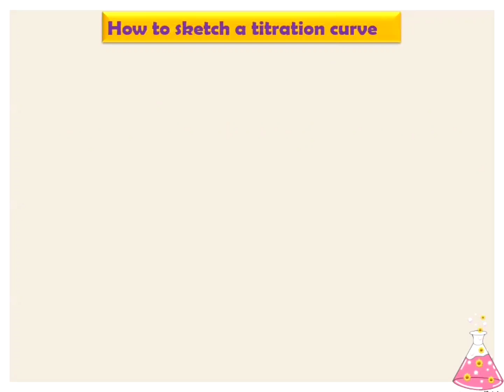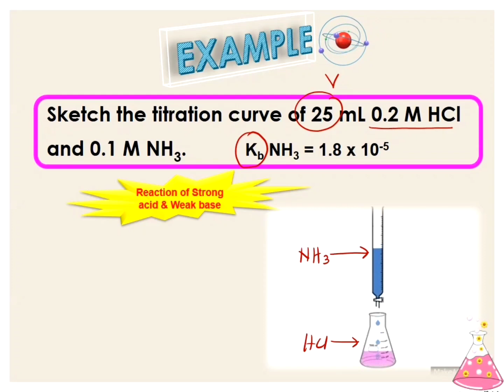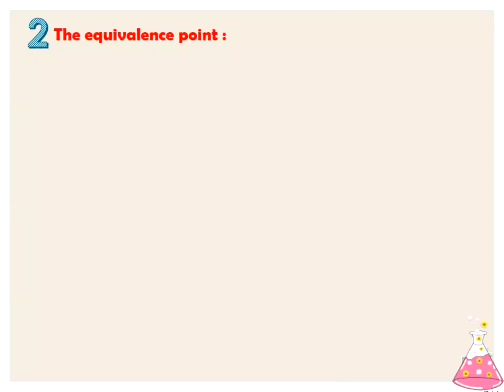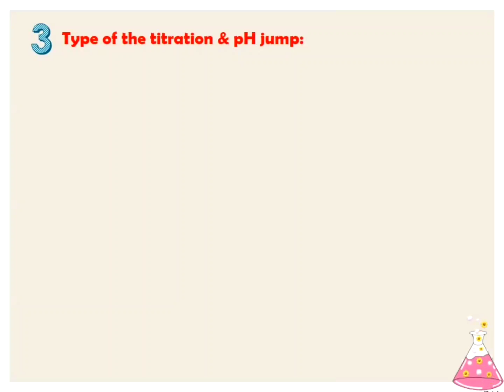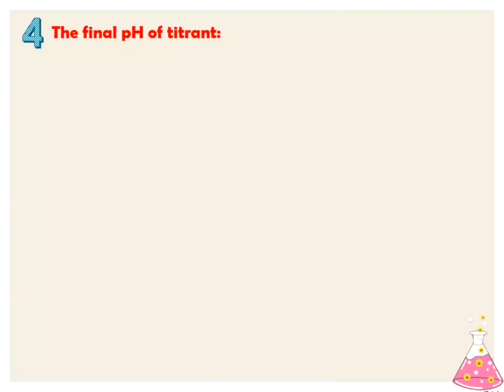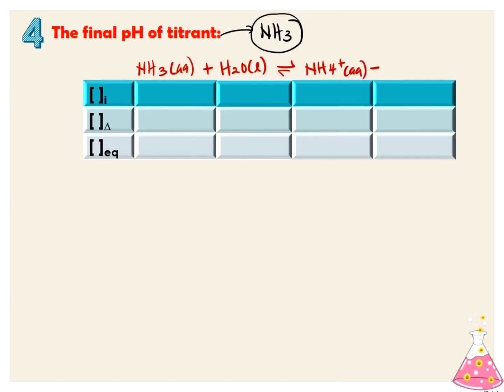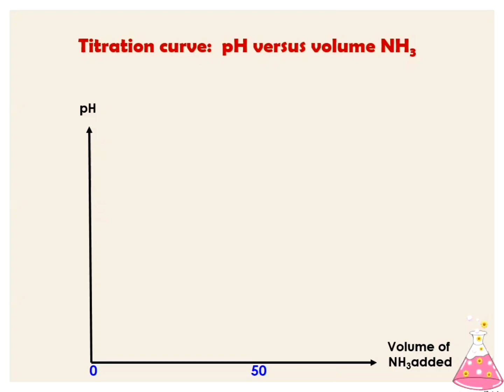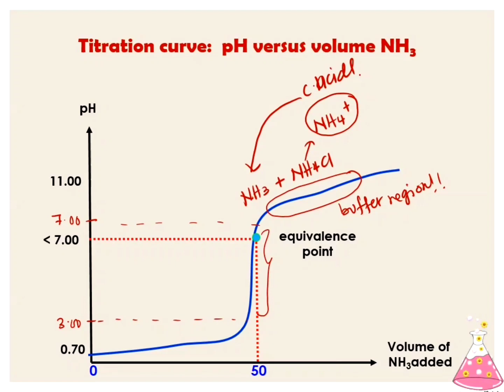CHAPTER 7.2 CALCULATION & SKETCH TITRATION CURVE (PART 4 - REACTION OF STRONG ACID & WEAK BASE)